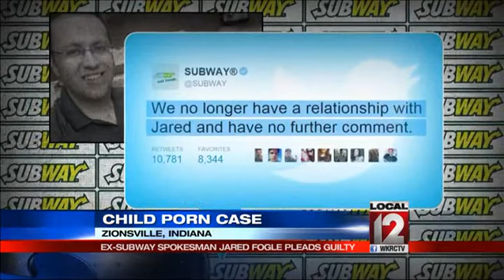Feds say some Fogle victims need help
YOUR DESCRIPTION HAS REACHED THE LIMIT OF CHARACTERS ALLOWED AND WAS CUT. INDIANAPOLIS (AP) -- The latest on federal documents accusing longtime Subway pitchman Jared Fogle of engaging in sex acts with minors and receiving child pornography (all times local): --- 2:20: p.m. A prosecutor says the .4 million in restitution that former Subway pitchman Jared Fogle will pay as part of his plea deal is "groundbreaking" because it will help each of his victims. Assistant U.S. Attorney Steven DeBrota told reporters after Fogle appeared in court on child sex and child porn charges Wednesday that each of the 14 victims will receive 00,000. He says among them are four who are "now adults in desperate straits." DeBrota says the money will help victims recover from what they have been through by paying for medical treatment, counseling and education. Fogle is expected to plead guilty on a later date to charges of having had sex with minors and having traded in child porn. He was jeered as he left court. --- 2 p.m. Jared Fogle's family members say they are "shocked and profoundly disappointed" by the former Subway pitchman's behavior but grateful that he is accepting responsibility. Fogle's family released a statement saying they are also very concerned for the wellbeing of those affected by his actions. Fogle appeared in an Indianapolis federal courtroom Wednesday on child sex and child pornography charges. Prosecutors say he has agreed to plead guilty on a later date to one count each of travelling to engage in illicit sexual conduct with a minor and the distribution and receipt of child pornography. Fogle's family says they are happy he is seeking medical treatment and hope he will make amends when he's done serving his eventual sentence. Fogle's wife issued a separate statement saying she's seeking a divorce. --- 1:45 p.m. Authorities say former Subway pitchman Jared Fogle started traveling to other states to engage in sex acts with people he knew were underage years before he began trading in child pornography. The Department of Justice released a statement after Fogle appeared in court Wednesday. It says Fogle offered to pay adult prostitutes a finder's fee if they could connect him with minors for sex acts, including some as young as 14 or 15 years old. Prosecutors also say Fogle obtained child porn, including videos showing the abuse of victims as young as 6. Fogle is expected to plead guilty on a later date to one count each of travelling to engage in illicit sexual conduct with a minor and the distribution and receipt of child pornography. --- 1:10 p.m. An attorney for longtime Subway pitchman Jared Fogle says his client has a "medical problem" and "expects to get well." Defense attorney Jeremy Margolis read a statement to reporters Wednesday after Fogle appeared in an Indianapolis federal courtroom on child sex and child porn charges. He didn't specify what condition Fogle has, but Margolis said Fogle sought evaluation by a "world-class psychiatrist." He didn't take any questions. Prosecutors say Fogle plans to plead guilty on a later date to one count each of travelling to engage in illicit sexual conduct with a minor and the distribution and receipt of child pornography. Among the allegations are that Fogle traveled out-of-state to engage in sex acts with underage girls. --- 12:50 p.m. Authorities say they reviewed tens of thousands of text messages and emails as part of their child sex and child pornography investigation of former Subway pitchman Jared Fogle U.S. Attorney Josh Minkler said Wednesday that Fogle used "wealth, status and secrecy" to exploit children. Among the allegations are that Fogle traveled out-of-state to engage in sex acts with underage girls. Fogle has agreed to plead guilty to one count each of travelling to engage in illicit sexual conduct with a minor and the distribution and receipt of child pornography. He appeared in court earlier Wednesday to hear the charges. Prosecutors say under the plea deal, the sides will seek a sentence of from 5 to 12 1/2 years in prison, among other things. Fogle will enter the plea on a later date. --- This item has been corrected to fix the spelling of Fogle's last name. It had been misspelled "Fogel." --- 11:45 a.m. The wife of former Subway pitchman Jared Fogle says she's seeking a divorce and is solely focused on the wellbeing of her and her husband's two children. Katie Fogle released a statement through her attorney Wednesday saying she is "extremely shocked and disappointed" by the allegations that her husband engaged in sex acts with minors and traded in child pornography. She says this would be her family's only public statement and requested privacy. At around the time her statement was being released, Jared Fogle was appearing in an Indianapolis federal courtroom to hear the charges against him. Prosecutors say he has agreed to plead guilty to one count each of travelling to engage in illicit sexual conduct with